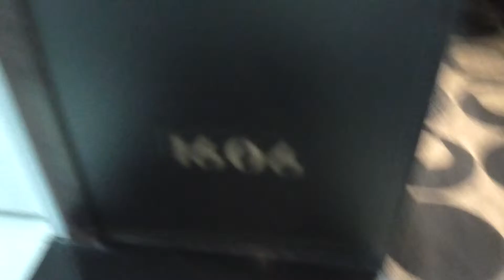Sofitel So Bangkok Hotel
Sofitel So hotel in Sathorn, Bangkok.
Staying at metal element room.